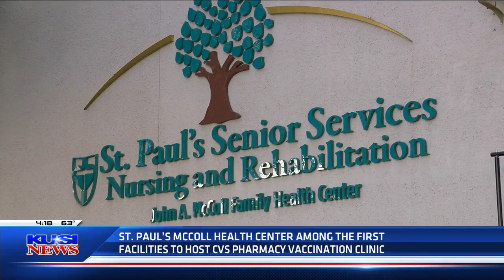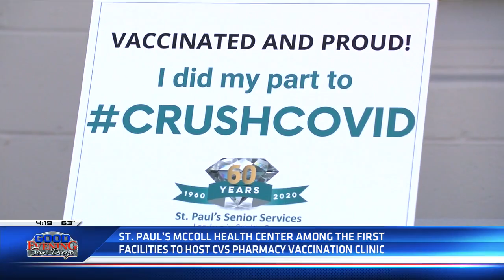St. Paul's McColl Health Center among the first to host COVID-19 vaccination clinic